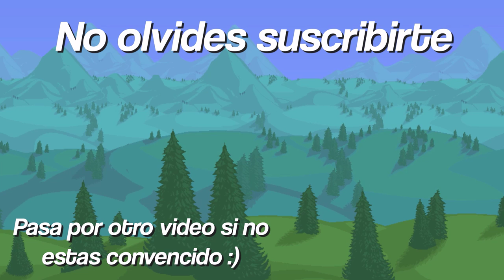¿QUE DIFICULTAD DEBO JUGAR EN TERRARIA? - LA DIFICULTAD EN TERRARIA Y SUS CAMBIOS